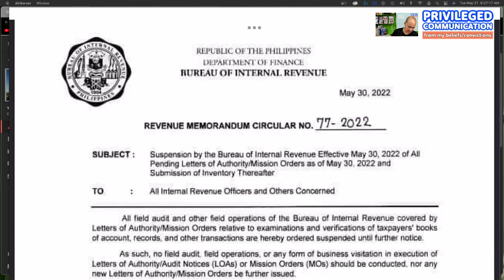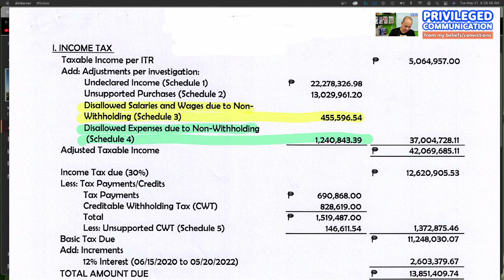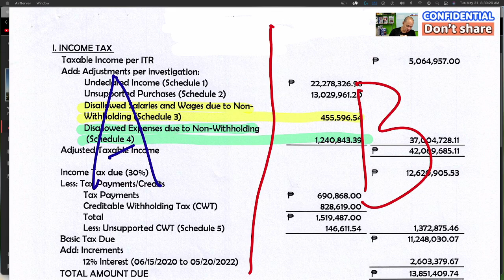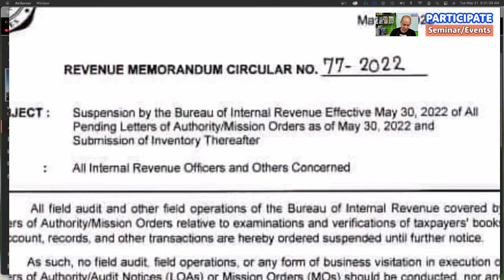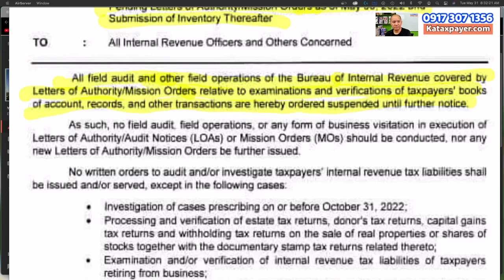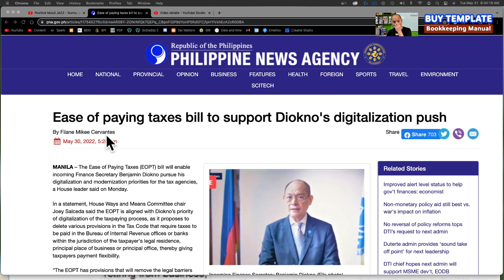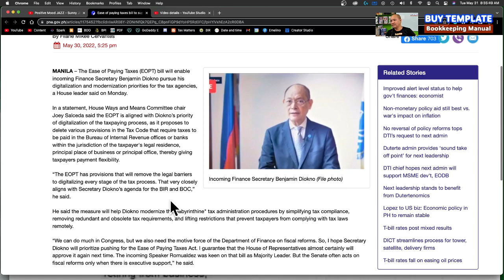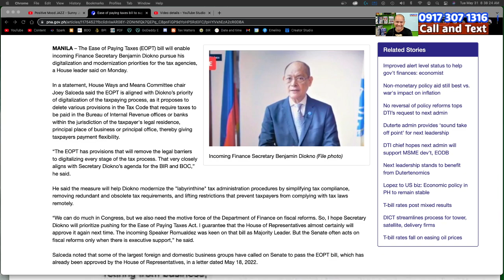BIR Suspended 2022 Audit Investigation Surveillance Tax Mapping Comment on Ease of Paying Taxes Bill